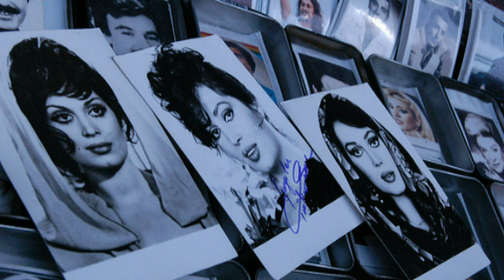Sa3lone el nas..Fayrouz